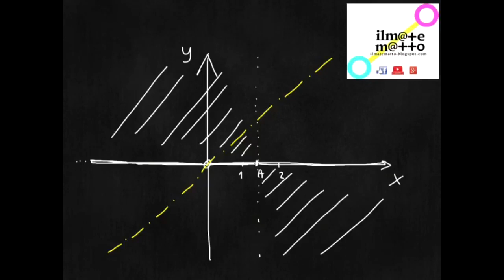Studio di funzione razionale fratta (completo)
Tutti i passi da seguire per uno studio completo di una funzione razionale fratta. Verso la fine del video parlo anche delle eventuali intersezioni tra il grafico della funzione e i suoi asintoti, se ci sono, orizzontali e/o obliqui.

Vuoi Voti migliori in Matematica?

Matematica Quinquennio delle Superiori (ESERCIZI VARI SVOLTI_PDF):
scopri come ottenere gli Estratti Gratuiti:

Per approfondire la teoria sui limiti e gli asintoti, puoi studiare su:
📖 Matematica blu vol. 5

📚 Principio di Induzione (il mio ebook con 7 utilissimi esercizi ampiamente svolti e commentati):

📚 Grafici e Trasformazioni Geometriche (il mio ebook con 13 utilissimi esercizi ampiamente svolti e commentati):

📚 Monomi (il mio ebook con 20 utilissimi esercizi ampiamente svolti e commentati):

📚 I miei eBooks di Matematica su Amazon

📖📚 Libri scolastici

Scopri qual è la Calcolatrice Scientifica più amata dai miei studenti:
🔢 Calcolatrice Scientifica

Finalmente! una buona e poco costosa Calcolatrice Grafica senza calcolo simbolico (molto utile all’ esame di maturità):
📱Calcolatrice Grafica no CAS

🎹🎷🎤 Musica senza limiti

Amazon Prime (Scopri i Vantaggi!)

🎹🎷🎤 Musica senza limiti

Amazon Vasta Selezione

💝 Fai una donazione e ci aiuterai a sviluppare altro materiale didattico gratuito. Grazie!